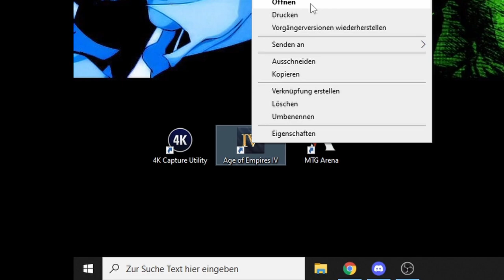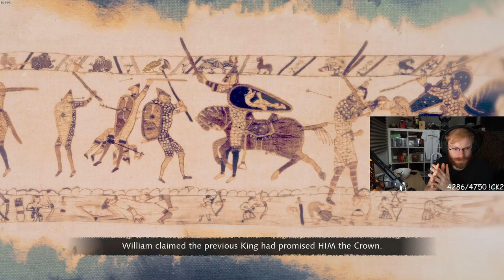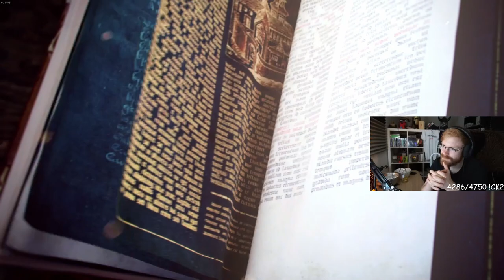TOMMY THE CONQUEROR! THE FIRST NORMAN KING OF ENGLAND! - Age Of Empires 4 Campaign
Alpha Male learns the game while taking over England. This former "Master Starcraft Player" gonna show you how to micro your units like a boss.Yep!

This video covers the following missions:
1066 The Battle of Hastings.
1069 North to York.

➤ MORE CONTENT!
➤ GET INVOLVED!